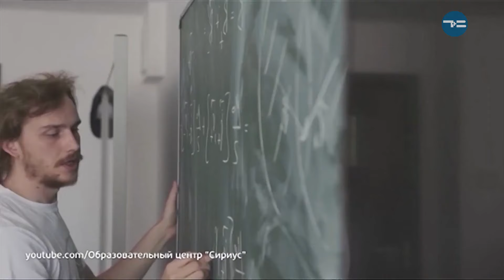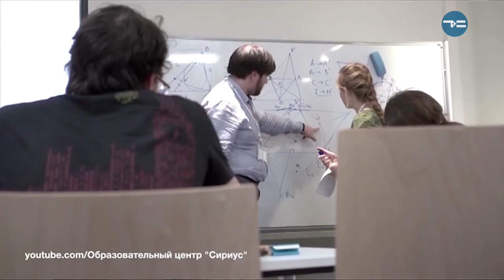ДОБРЫЙ ДЕНЬ, ТЮМЕНЬ — 01.08.2019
ТЕМА: Работа с юными талантами. Чем уникален центр выявления и поддержки одарённых детей Тюменской области "Новое поколение"
Ток-шоу в прямом эфире о том, как сделать жизнь проще и понятней. Это новая программа о разумном, добром и ... личном. Программа, с которой день пройдет интересно и легко.